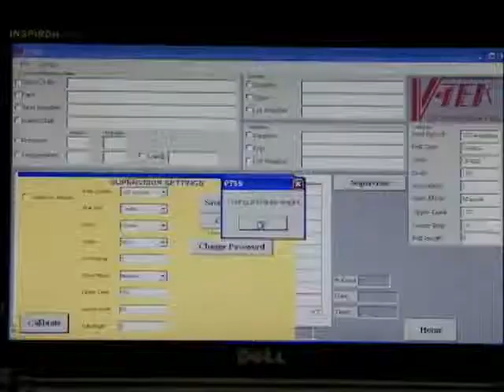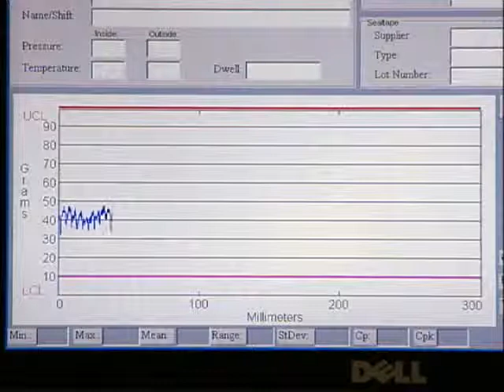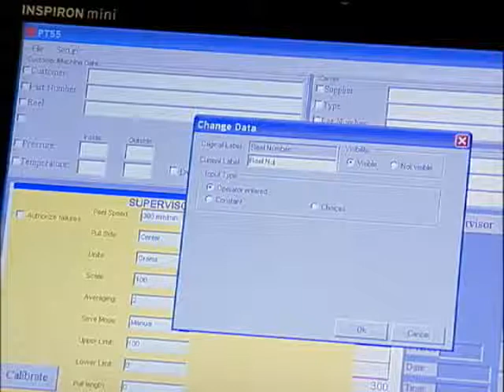PT-55 Peel Force Tester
The PT-55 is an manual peel force testing system, which has been designed and built by the world leading electronics component packaging equipment manufacturer, V-TEK USA.  This system is distributed by the Adaptsys Group across UK, France, Hungary and Germany.

The system features:

• Optional Netbook with security bracket and software for controls.
• Standard EIA peel speed of 120 and 300 mm per minute.
• USB communications interface.
• Customizable data fields.
• Handles tape widths 8-120 mm.
• Measures in grams or newtons.
• CE Compliant.